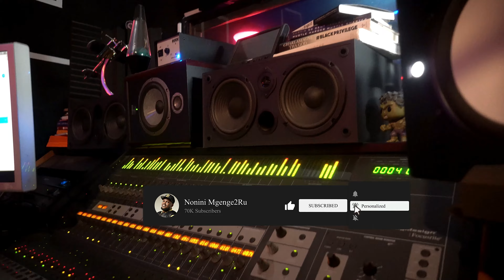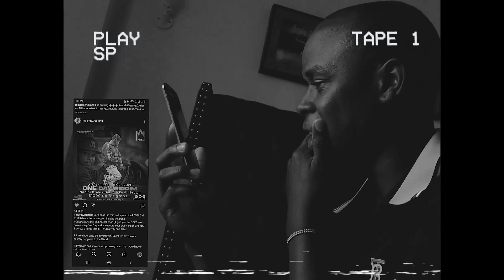Nonini : Vibing to Harmony by African Supaman with Jay (One Day Riddim)